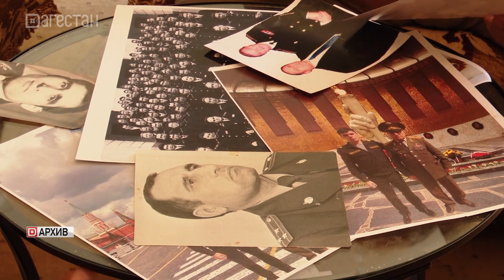История, которую не забыть: 24 года с начала вторжения боевиков в Дагестан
В эти дни четверть века назад дагестанцы отстояли целостность республики в борьбе с международными бандформированиями. Тогда, жарким августом 99 вооруженные террористы вторглись на территорию Дагестана, чтобы посеять смуту и ненависть между народами, расколоть регион. Тысячи дагестанцев объединились с оружием в руках против общего врага, наряду с силовиками атаки боевиков отбивали народные ополченцы.